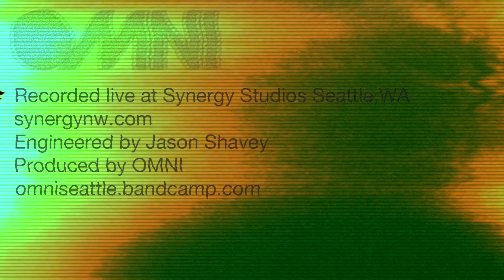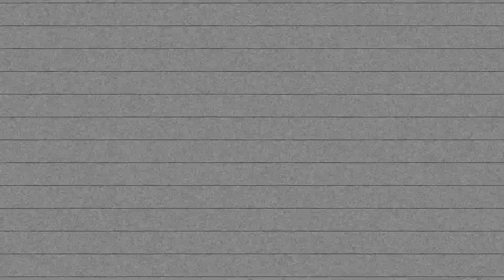OMNI "Breakfast of Champions" LIVE @ Synergy productions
Performed live on 11-10-13 at Synergy Studios
Engineered by Jason Shavey
produced by OMNI
mastered by Chris Common
Main footage filmed by Chris Mathews Jr. of Joonior Studios
GoPro footage by OMNI
Film edited by M. Trout

Please join us for a special benefit show at the High Dive in Seattle, December 20th 2013